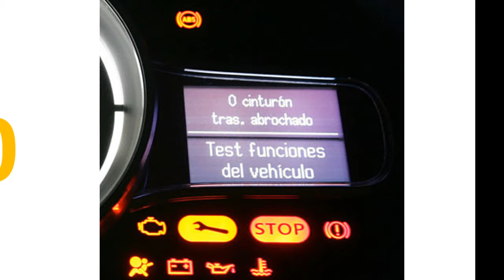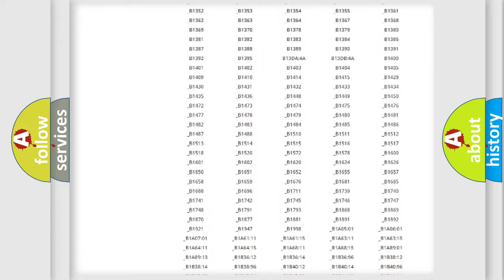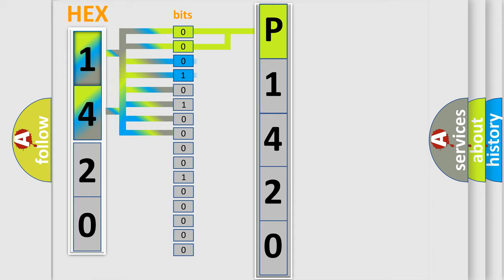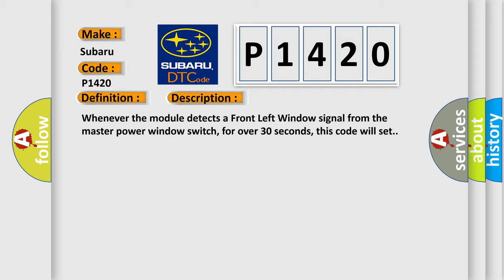DTC Subaru P1420 Short Explanation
Contents:
0:21 Basic DTC analysis according to OBD2 protocol standard.
1:48 Insight into programming
2:58 A diagnostically understandable description of the Diagnostic Trouble Code
3:05 Basic error definition

Make:
Subaru
Code:
P1420
Definition:
Master Switch - Front Left Window Switch Stuck
Description:
Whenever the module detects a Front Left Window signal from the master power window switch, for over 30 seconds, this code will set.
Cause:
Master Power Window Switch